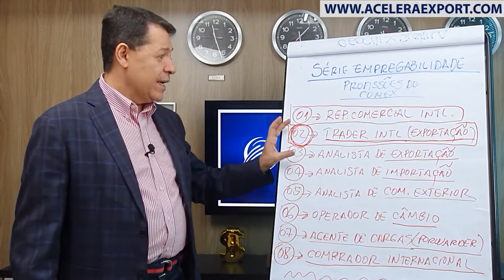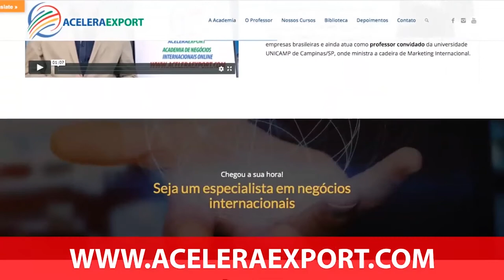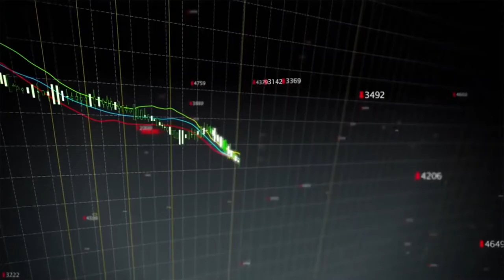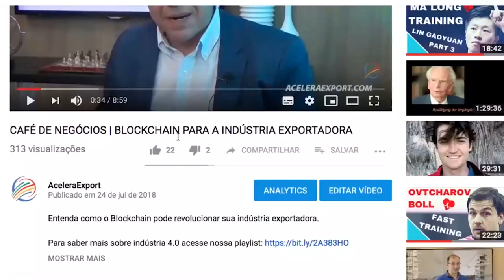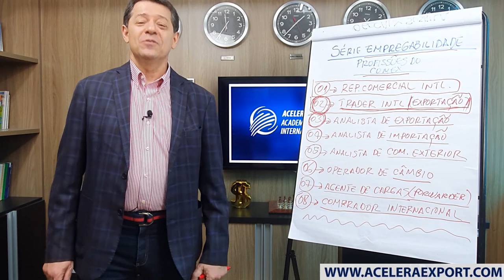PROFISSÃO TRADER INTERNACIONAL PARA O MERCADO DE EXPORTAÇÕES - VÍDEO 2/8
PROFISSÃO TRADER INTERNACIONAL PARA O MERCADO DE EXPORTAÇÕES